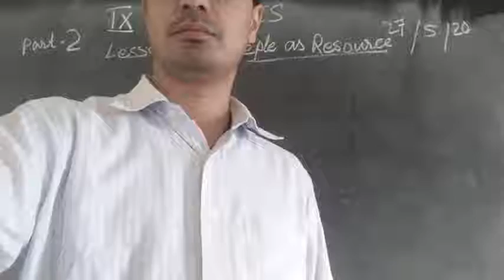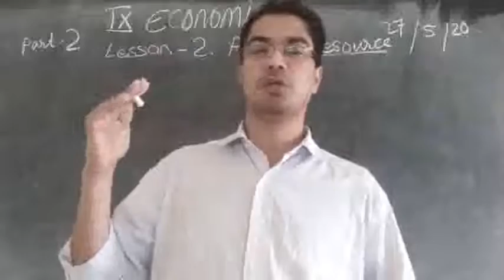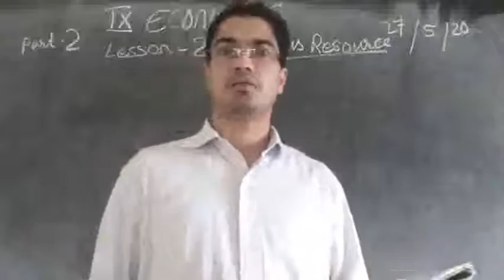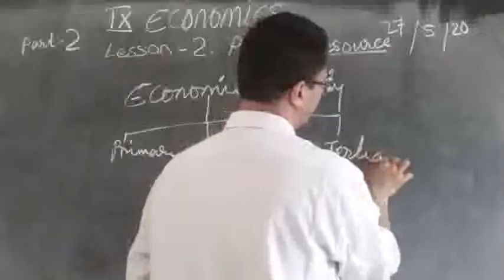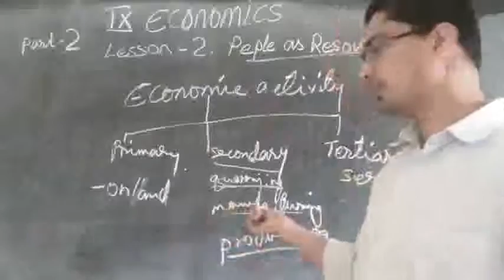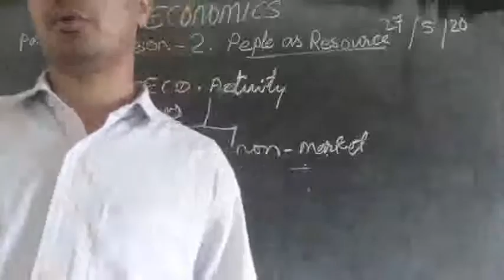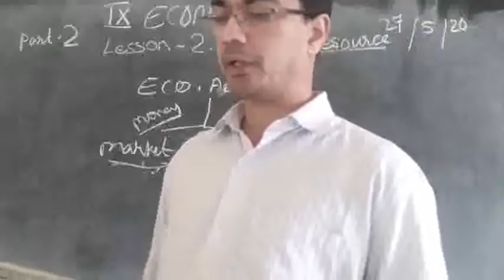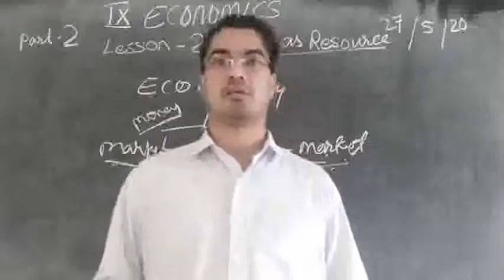27.5.'20, IX Economics, lesson 2, People as resource (part 2)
This video is meant for the students of Don Bosco school, Ziro only